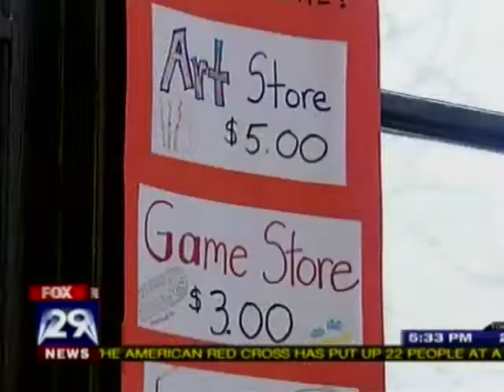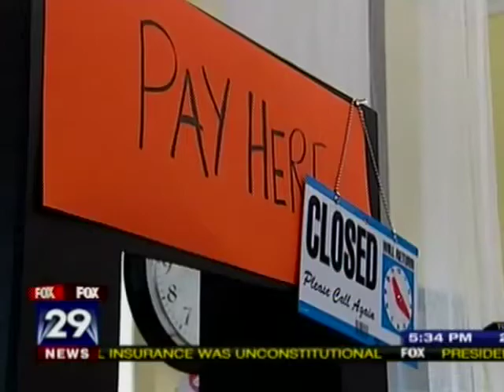Fox News Friends School Haverford December 2010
Friends School Haverford on Fox News!